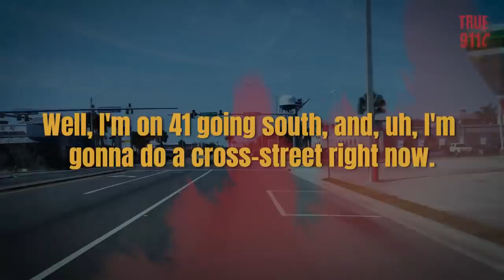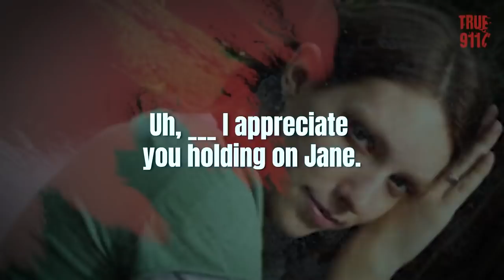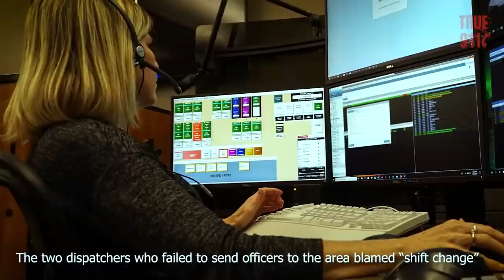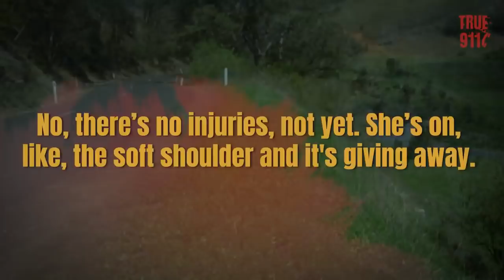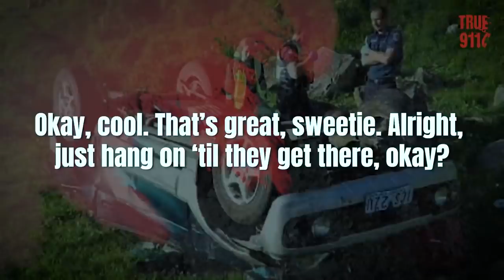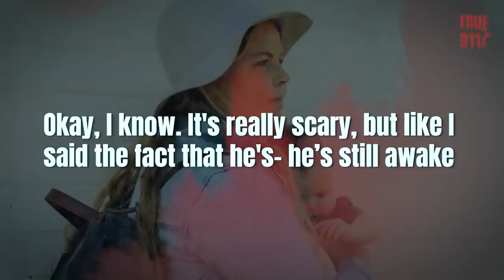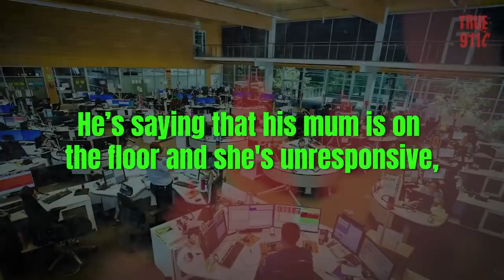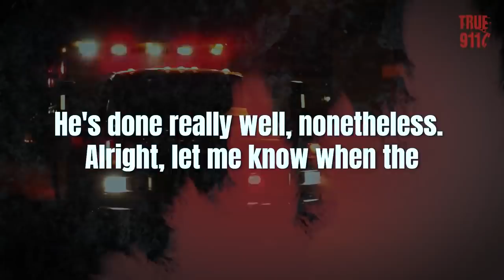She Was Kidnapped and Brutally Murdered | Disturbing 911 Calls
00:00 Denise Lee Murder and Kidnapping
A motorist reported seeing a “child” in distress in an adjacent moving car, but no officers were alerted. The victim was actually Denise Lee, who had been kidnapped from her Sunrise (Fla.) home hours earlier, and who was later found murdered.

14:00 Child Hero
Shannon Bennett, was driving when the road gave way and the car slid down a 200-metre embankment. 13-year-old Trinity Bennett called triple zero.

24:40 Baby Chews Electrical Wires
A 14-month-old baby was electrocuted from chewing through electrical wires.

32:17 Another Child Hero
In December 2014, Bailey Woodruff (6) guided an ambulance to his mum, Sarah Walker, who had fainted on the floor of the family's Mount Clear (Australia) home.